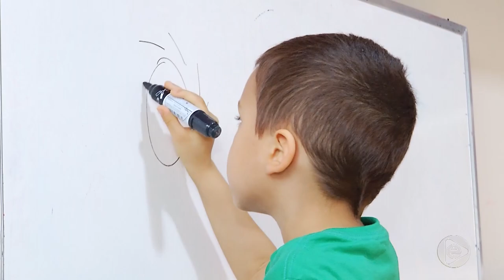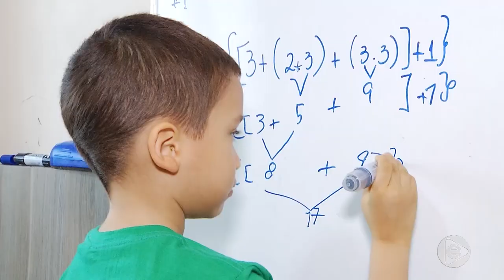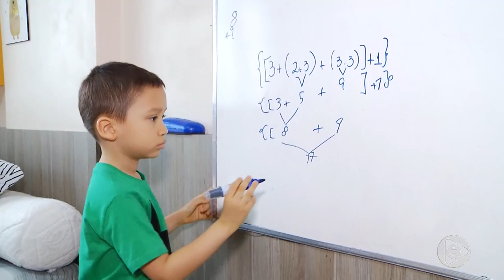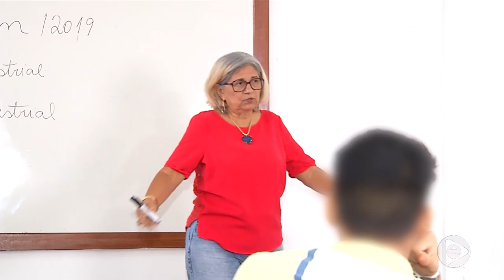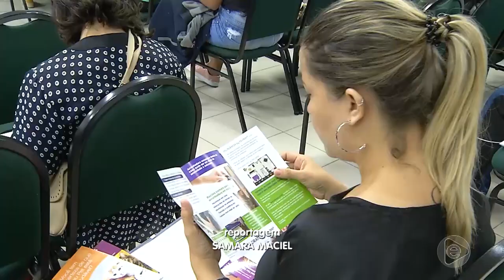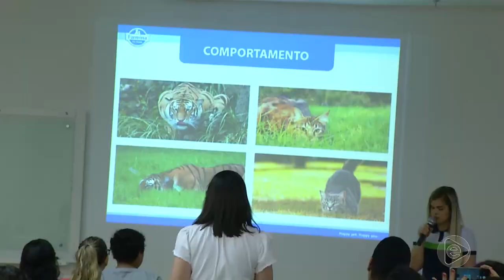6 Horas Notícias – 18 11 2019 05º Bloco